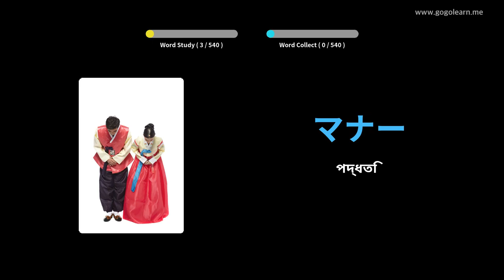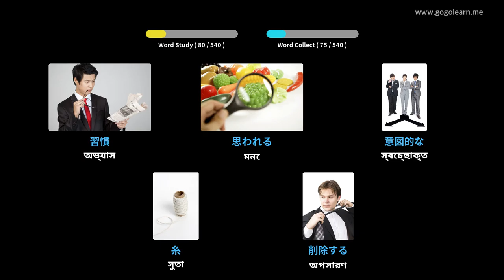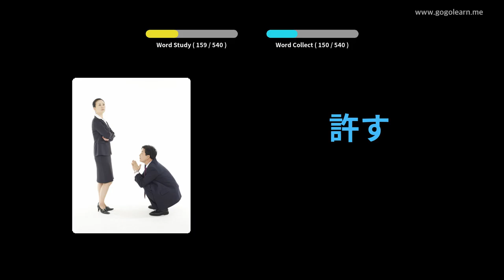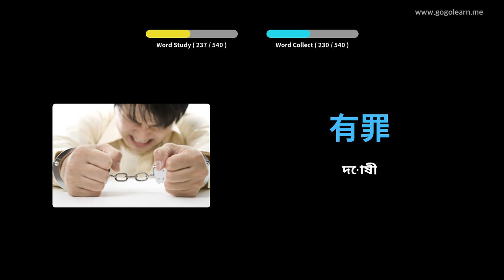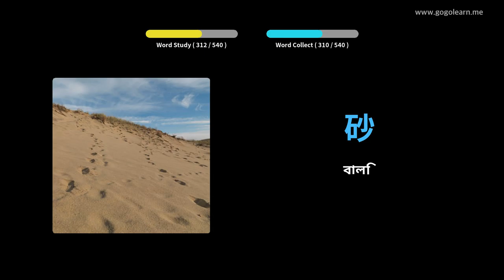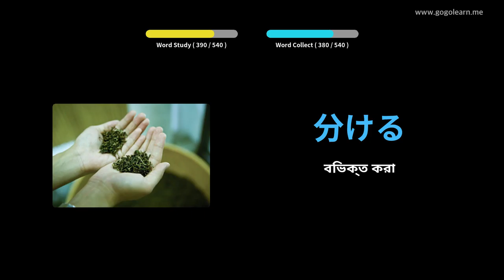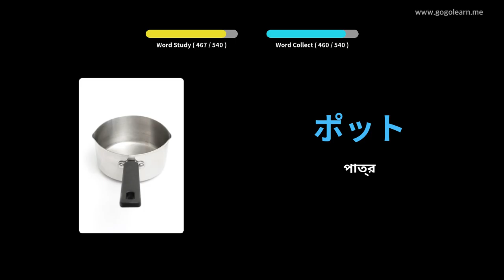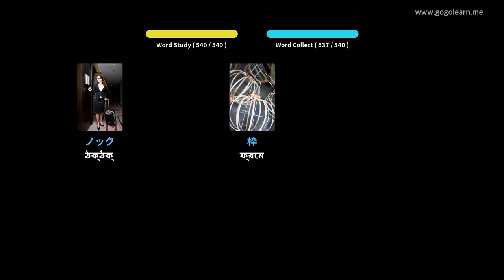জাপানি শব্দভাণ্ডার বেসিক মাধ্যমিক বিদ্যালয় | Golearn